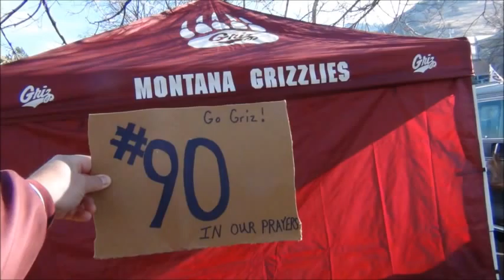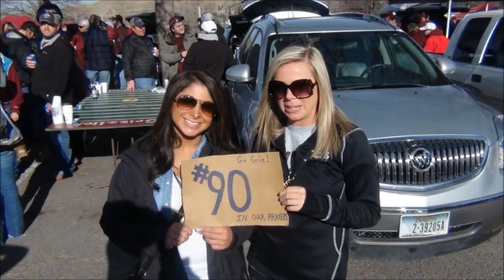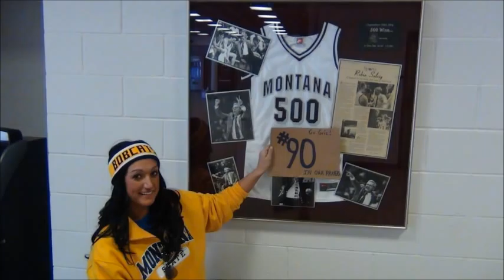#90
Tribute to Curt Colter - Montana vs Montana State